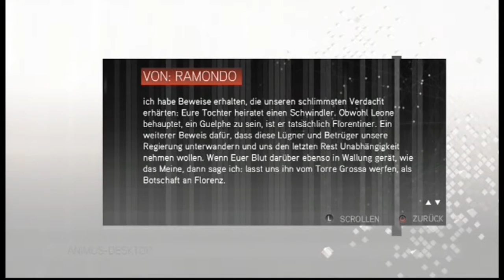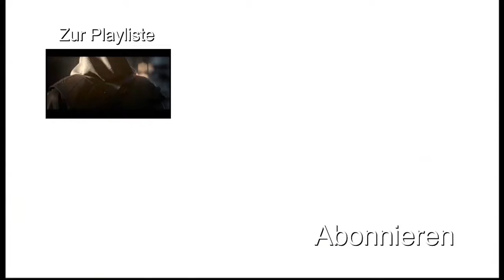ASSASSIN'S CREED II #11: Wer sind wir wirklich? [LET'S PLAY] [DEUTSCH]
Spiel: Assassin's Creed II
Publisher: Ubisoft
Release: 19. November 2009

Dir gefällt das Spiel? Dann unterstütze die Entwickler und kaufe es dir